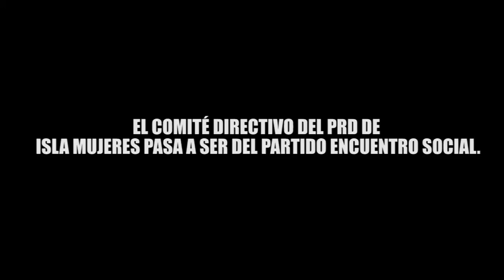EL COMITÉ DIRECTIVO DEL PRD DE ISLA MUJERES PASA A SER DEL PARTIDO ENCUENTRO SOCIAL.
EL COMITÉ DIRECTIVO DEL PRD DE ISLA MUJERES PASA A SER DEL PARTIDO ENCUENTRO SOCIAL.  En conferencia de prensa, Greg Sánchez le dio la bienvenida a los isleños que decidieron abandonar el perredismo por no estar de acuerdo en la alianza con el PAN y Movimiento Ciudadano.